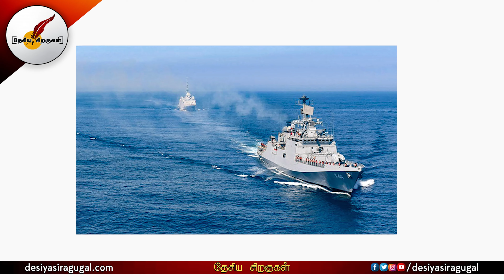ஜெய்சங்கர் உபதேசம் சீனாவுக்கு அஞ்சாமல் வெல்வது எப்படி? | India | China | Jaishankar | Tamil News